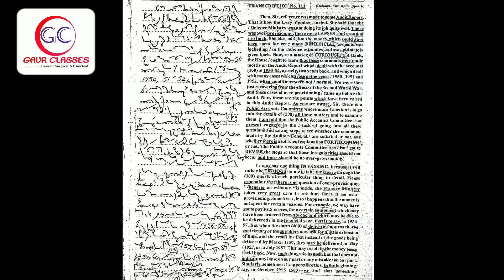#111 Front || 90 wpm English shorthand dictation || Achal Gaur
‼️ Outlines & Phrases ‼️